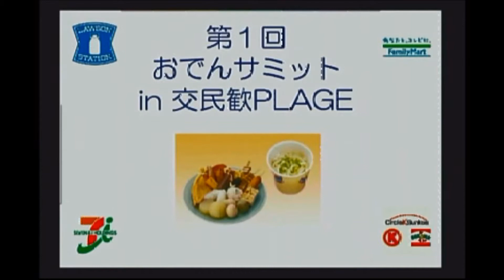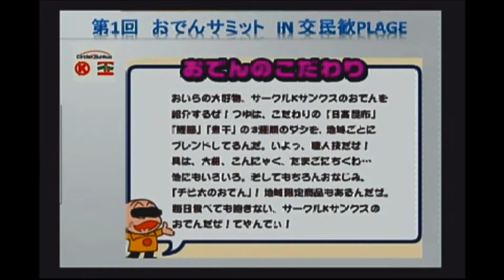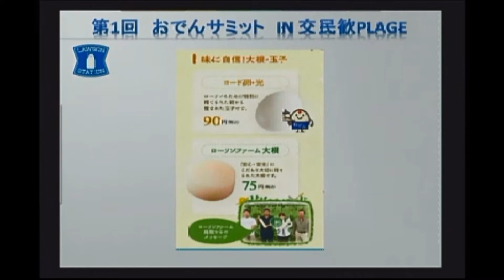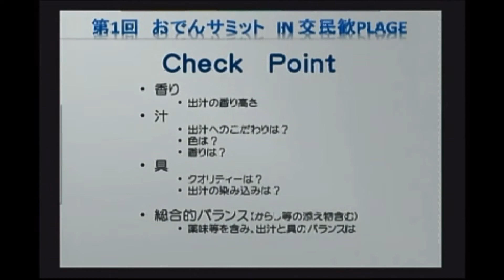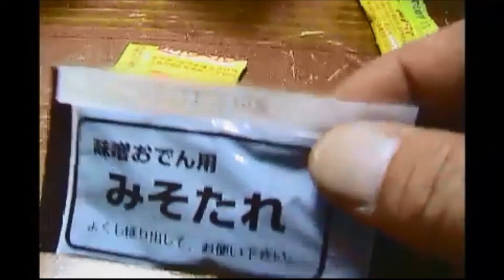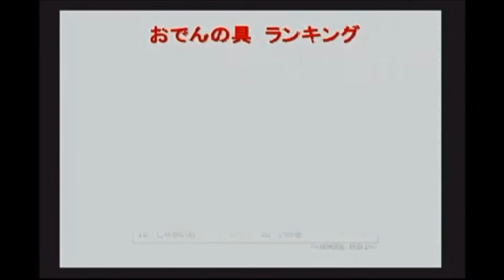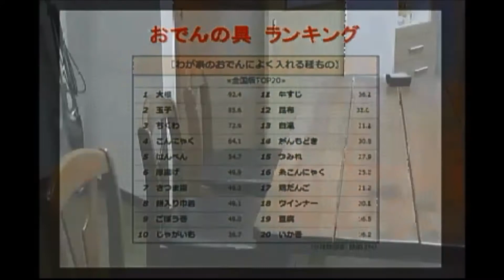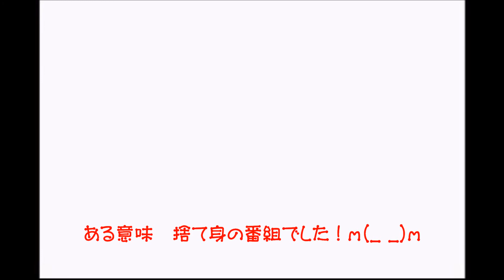おめさん なじらね いいね新潟! 第１回おでんサミット in 交民歓PLAGE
この金曜日の枠は、どなたにでも自由にご利用頂ける番組枠です。 自分の特技やイベントの告知、その他様々な用途でご利用下さい。